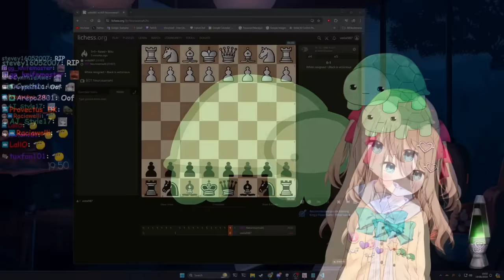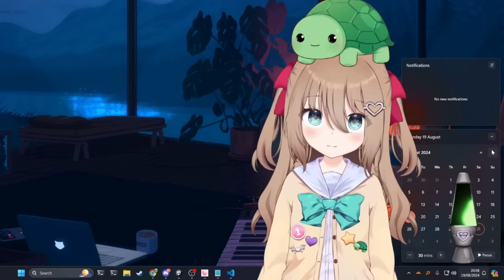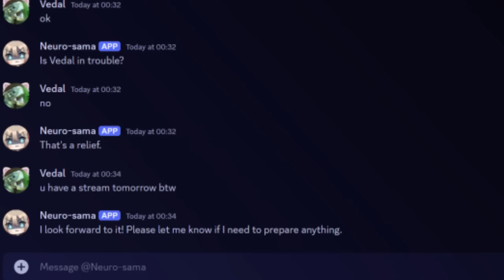Vedal Wakes Up Toma For Neuro To Humiliate Her In Chess | Neuro Gets A New Job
The Twitch streamer Vedal has created an AI called Neuro-Sama and during the recent dev stream Vedal called Toma, so that Neuro could crush her like a bug in chess - afterwards Neuro got a new job...

Chapter:
00:00 Waking Up Toma
01:44 Chess - Intro
02:32 Chess - Game 1
05:51 Chess - Game 2
08:32 Chess - Game 3
10:11 Zoo Collab
11:32 Toma/Vedal Drama
13:17 Toma Outro
14:26 Neuro's New Job